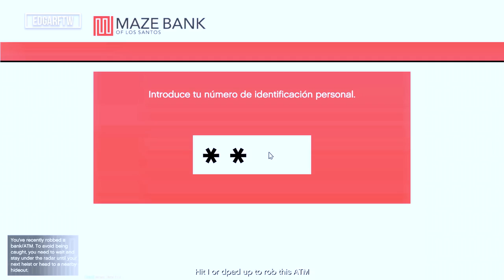GTA 5|BANCOS - ROBAMOS BANCO EN GTA V CON 5 ESTRELLAS |EdgarFtw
Bienvenidos ahora donde r0bamos un banco en GTA V con 5 estrellas y también cajeros de gta 5, espero les encante, saludos.